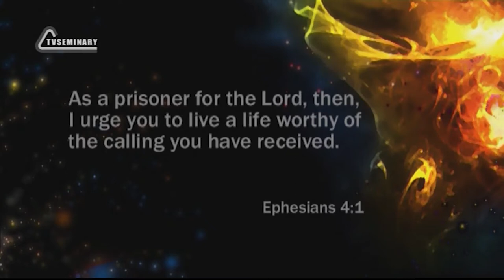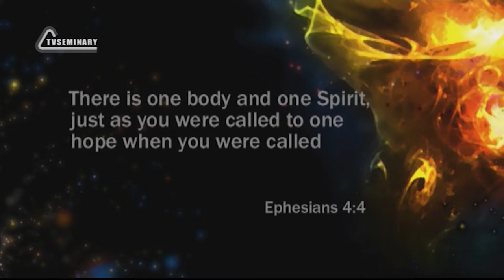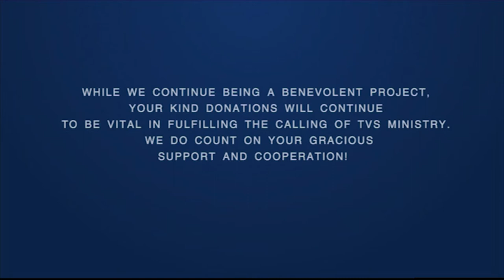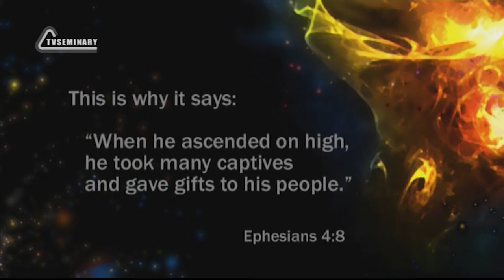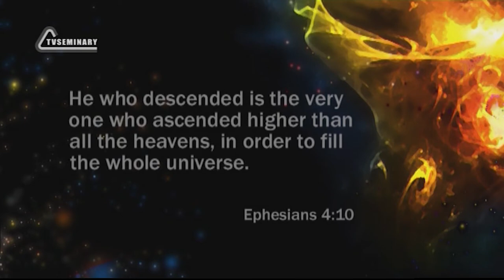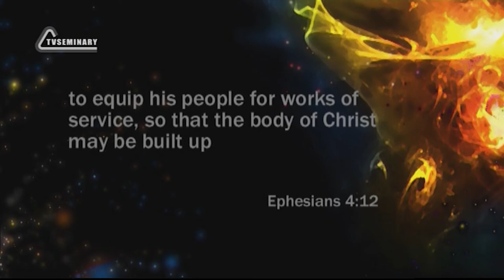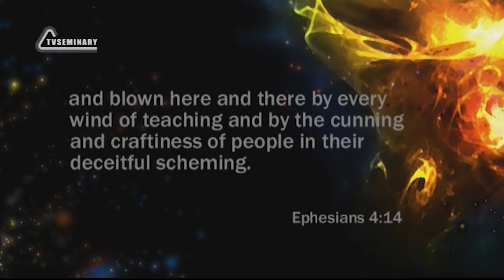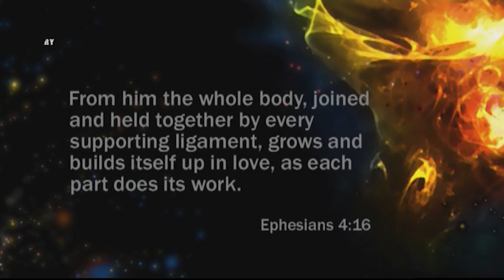PT211 Eng 42 Ephesians 4 1 16 Overview